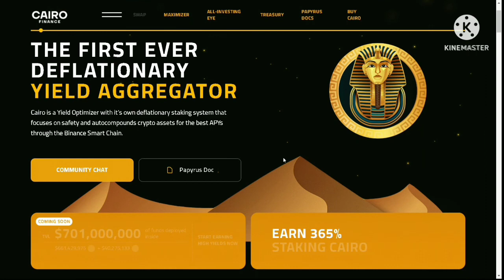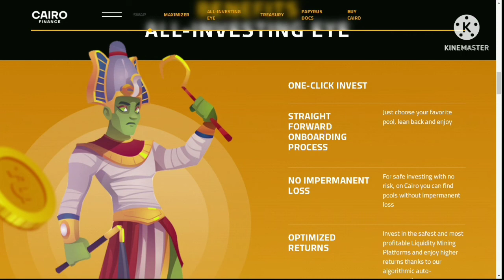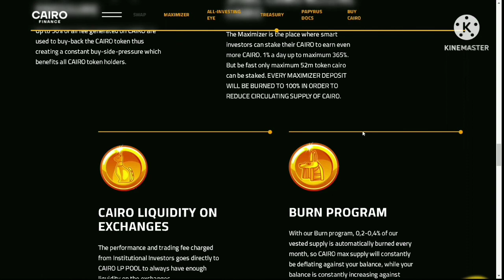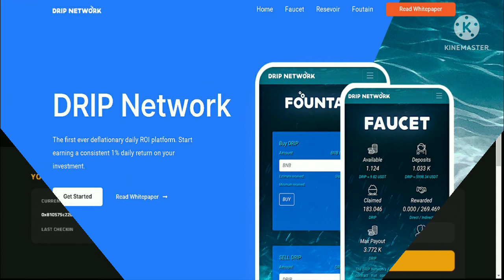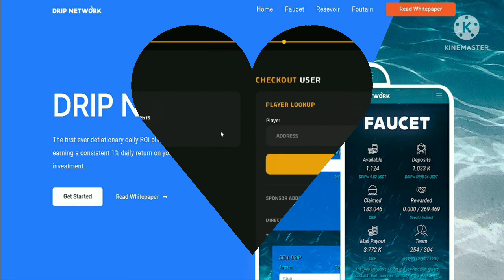Cairo Finance: This new project could easily go 100x. It is still very early to join.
Cairo Finance is a newly launched project similar to Drip but with many new features and upgrades.

These tokens could easily be 10x, 50x, or even 100x. The project is still very early and the potential is huge.